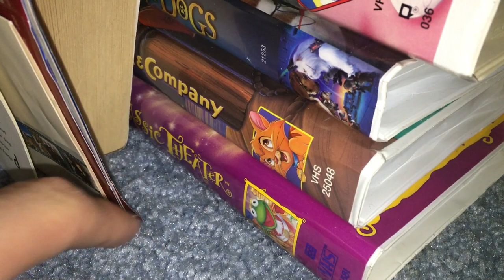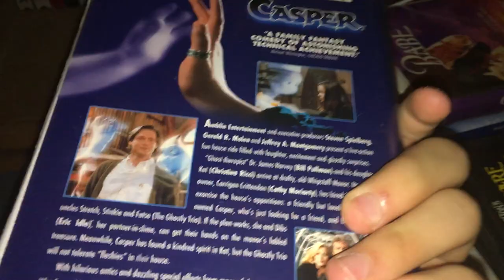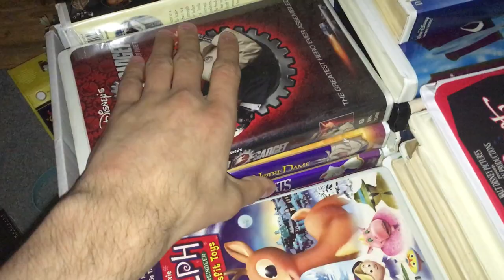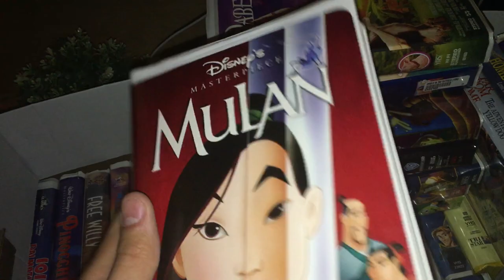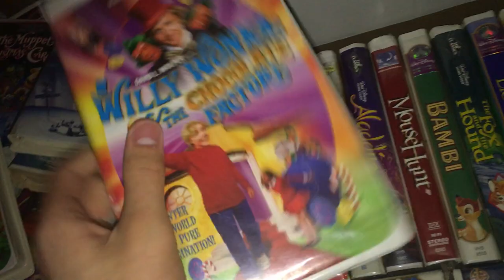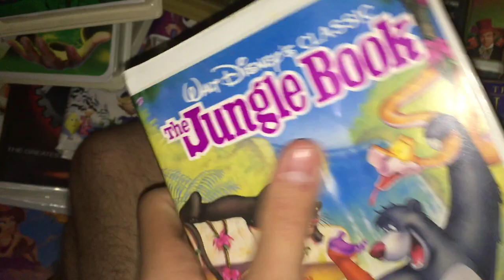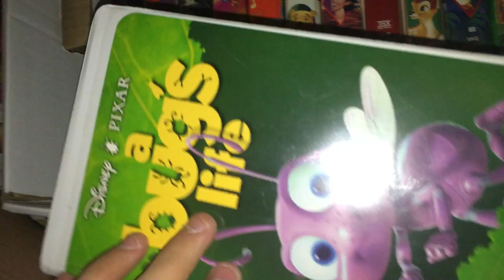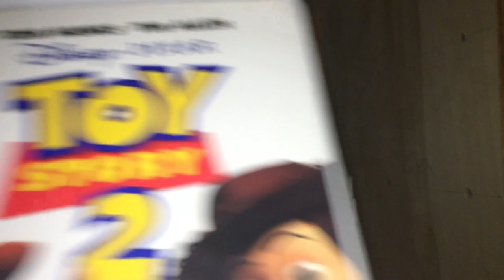My VHS Collection (Clamshells)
Here are my tapes in the clamshells. Some of these I got at the Salvation Army, while some I had since I was a kid. Enjoy!